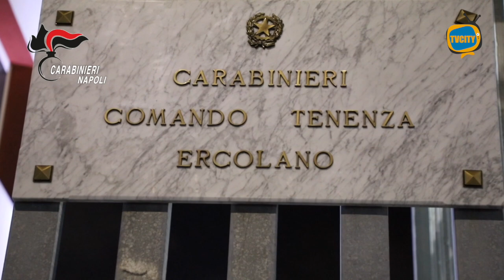Carabinieri: 21 arresti per detenzione e spaccio di stupefacenti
I Carabinieri della Compagnia di Torre del Greco hanno eseguito una ordinanza cautelare emessa dal GIP del Tribunale di Napoli, su richiesta della Direzione Distrettuale Antimafia, nei confronti di 21 persone (per 14 custodia in carcere, per 7 arresti domiciliari) gravemente indiziate, a vario titolo, dei reati di associazione finalizzata al traffico di sostanze stupefacenti e di detenzione a fini di spaccio di varie tipologie di droga.

In particolare, all’esito delle indagini, sarebbe emersa l’operatività di due gruppi associati, attivi nella zona di Ercolano e territori limitrofi, l’individuazione di varie piazze di spaccio e di plurimi episodi di cessione -anche giornalieri- di sostanze stupefacenti.

Nel corso delle investigazioni erano arrestate in flagranza diverse persone nonché sequestrate varie tipologie di droga (hashish, cocaina, crack) e somme in contanti.

Il provvedimento eseguito è una misura cautelare disposta in sede di indagini preliminari, avverso cui sono ammessi mezzi di impugnazione e i destinatari della stessa sono persone sottoposte alle indagini e, quindi, presunte innocenti fino a sentenza definitiva.